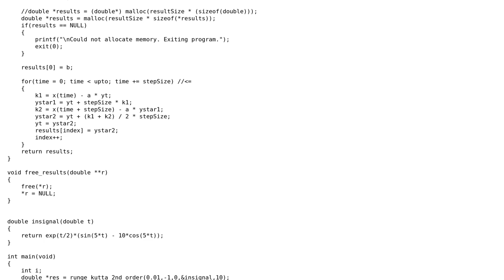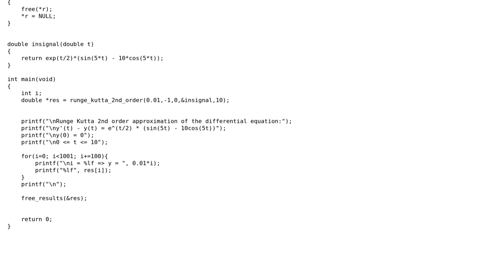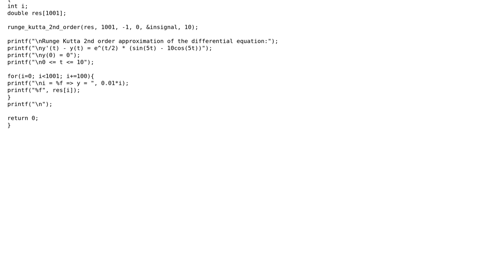Code Review: Runge-Kutta 2nd order of differential equations